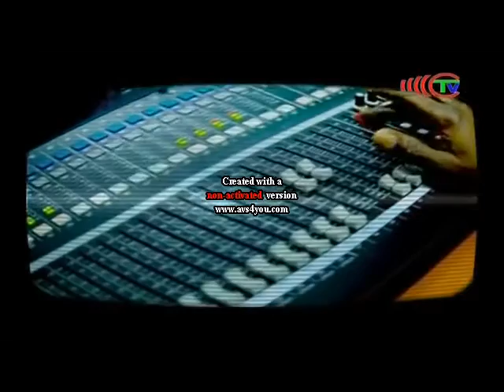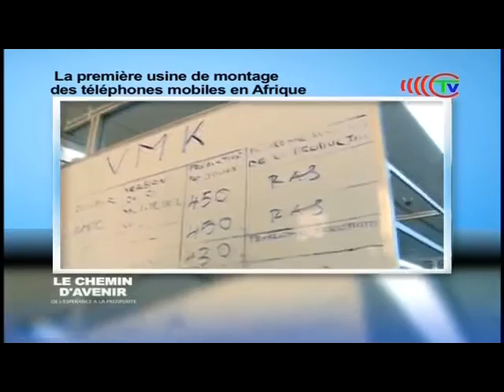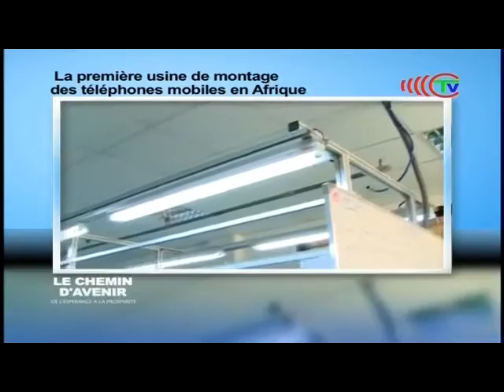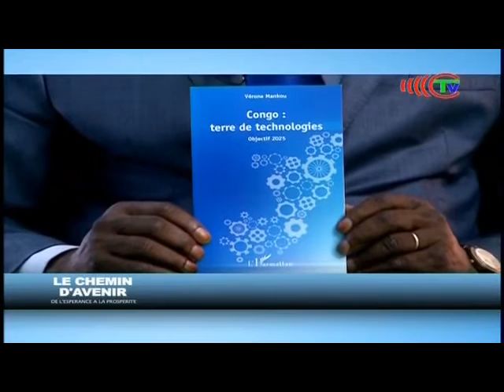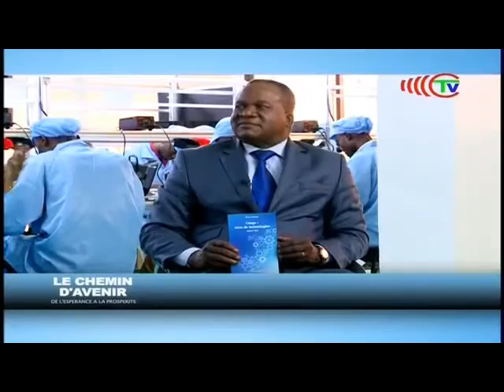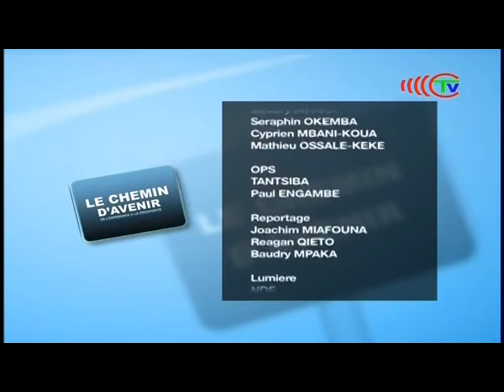Emission Chemin d'avenir avec Jean Claude Kakou, Verone Mankou parle de l'usine VMK